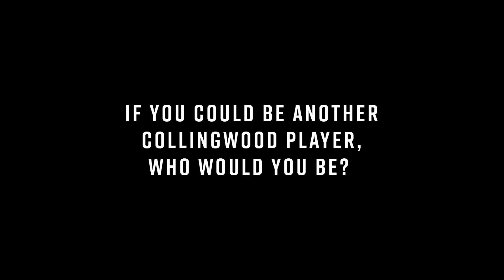Minute with a Magpie: Matilda Garrett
In our next Minute with a Magpie, hear from defender Matilda Garrett. Watch as she reveals her favourite nickname at the club and more.